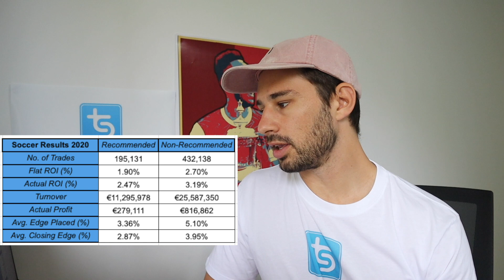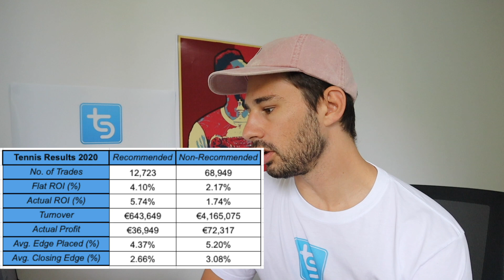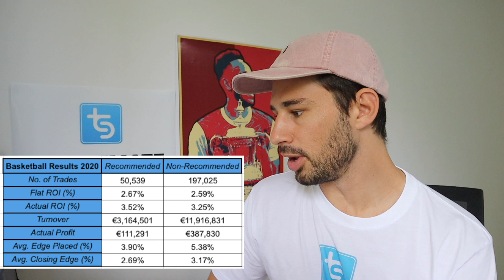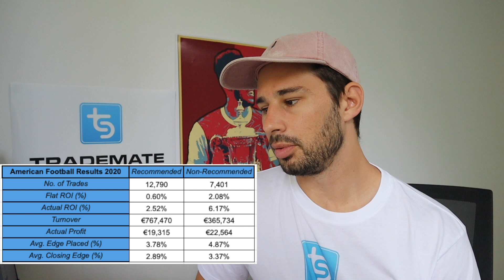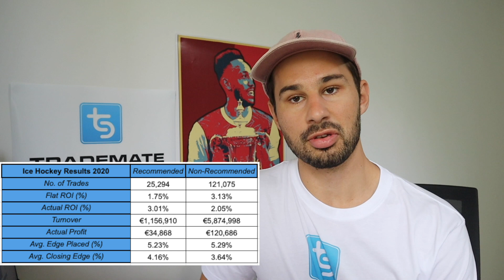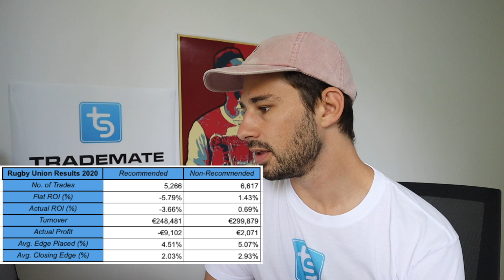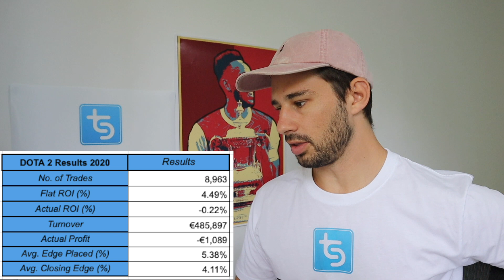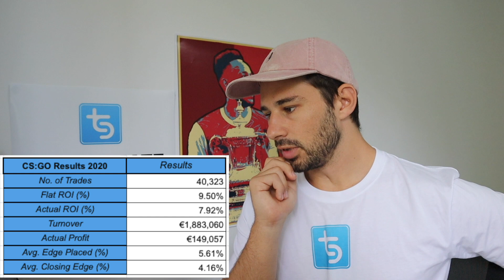Trademate Betting Results in 2020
Alex takes you through Trademate's overall results in 2020, followed by a breakdown of each sport and recommended/non-recommended leagues. He will be looking at the following data points: number of trades, ROI, flat ROI, average edges, turnover and profits.